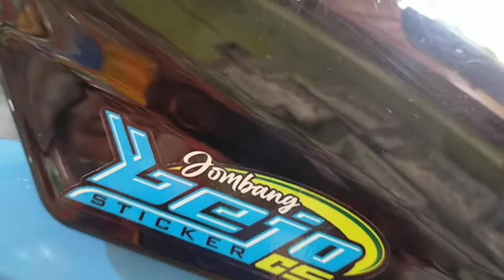CUTTING STICKER YAMAHA NMAX ORACAL 651